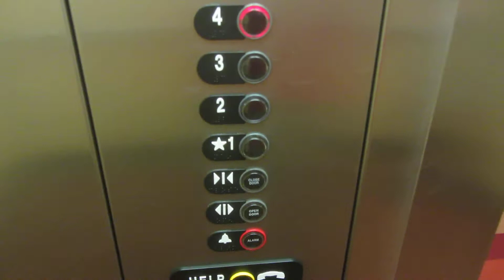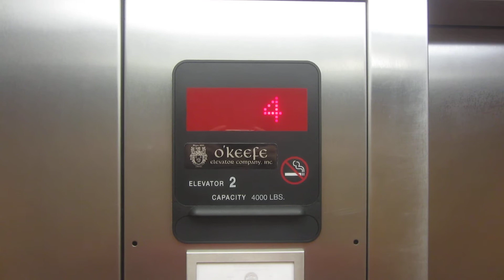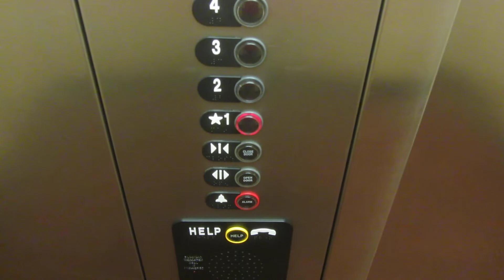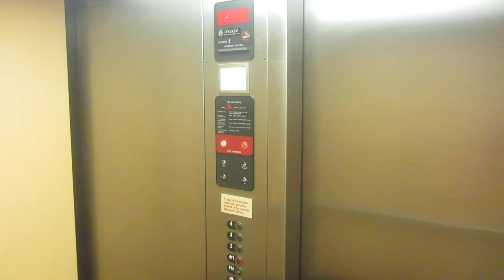ThyssenKrupp hydraulic elevator at Towne place Suites, Omaha NE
Shot 5/19/2016.

Same motor as Knoll and the 19th and Vine garage at UNL